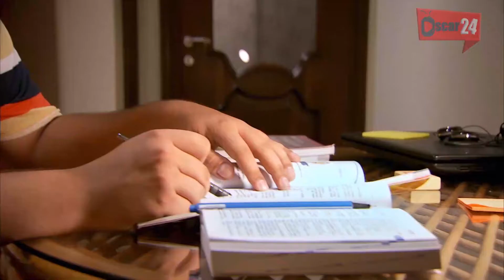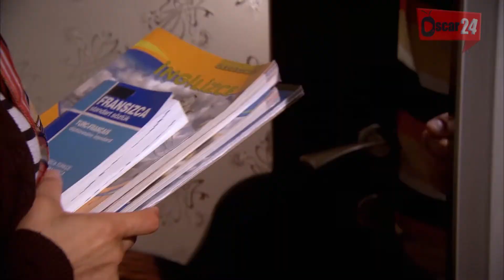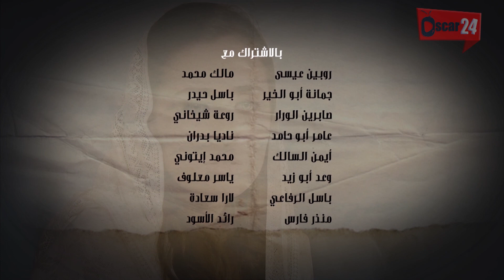مسلسل قسمة حب ـ الجزء الأول ـ الحلقة 23 الثالثة و العشرون كاملة Qismat Hob season 1 HD